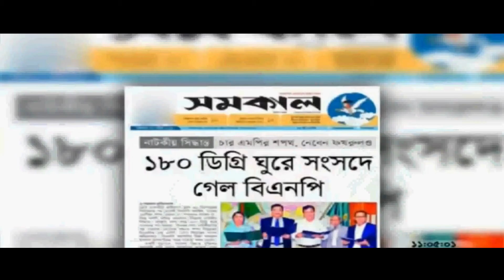মির্জা ফখরুলের আসন শূন্য ঘোষণা, ফখরুলের শপথ না নেওয়াও ‘দলীয় সিদ্ধান্তে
বাজারে খবর যাই থাক, মির্জা ফখরুল ইসলাম আলমগীর জানালেন, একাদশ জাতীয় সংসদের আইনপ্রণেতা হিসেবে তিনি শপথ নিচ্ছেন না।